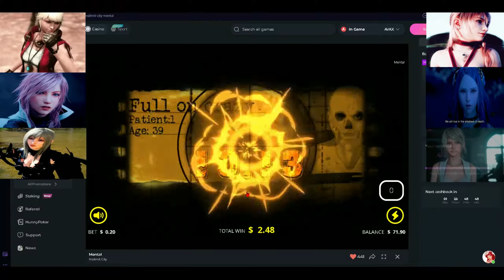testing mental autopsy and upgrade 1 spider into lobotomy free spin and won $79.12 LOL